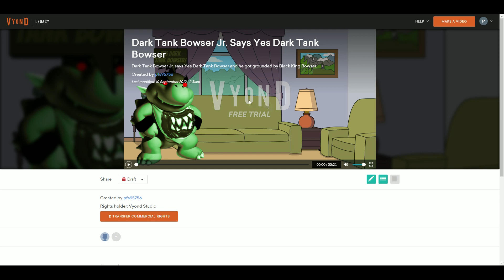Dark Tank Bowser Jr. Says Yes Dark Tank Bowser/Grounded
Dark Tank Bowser Jr. says Yes Dark Tank Bowser and he got grounded by Black King Bowser.